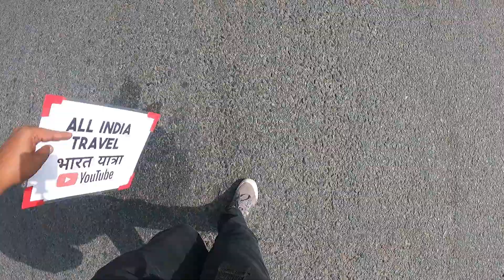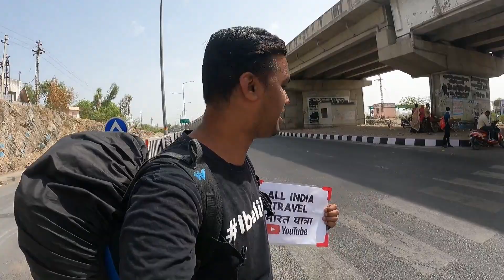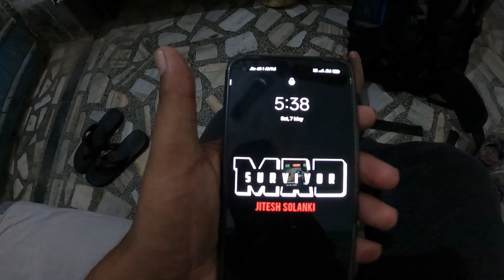UDAIPUR TO JODHPUR | Mumbai To Ladakh Hitchhiking | Solo Ladakh Trip 2022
MAD SURVIVOR

Please leave a Message in case you wish to help Me.

Better to have a short life that is full of what you like doing, than a long life, spent in a miserable way.
-Alan Watts